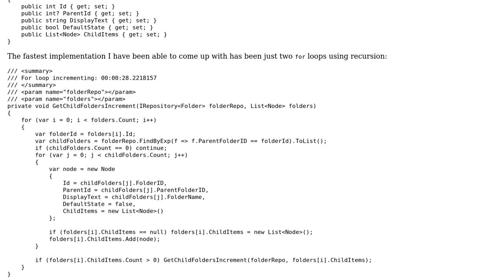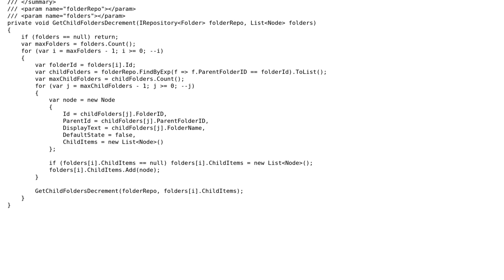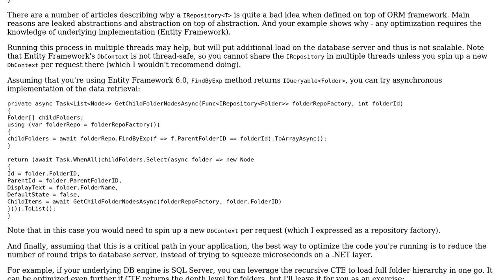Code Review: Generating a non binary tree structure